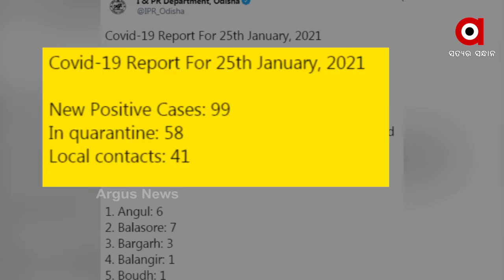ଜାନୁଆରି 27ରୁ ପୁଣି ଟିକାକରଣ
ରାଜ୍ୟରେ ଗତକାଲି ସୁଦ୍ଧା 1ଲକ୍ଷ 77ହଜାର 90 ଜଣ ଟୀକା ନେଇଛନ୍ତି । ପ୍ରଥମ ପର୍ଯ୍ୟାୟରେ 3ଲକ୍ଷ 50ହଜାର 726ଜଣଙ୍କୁ ଟୀକା ଦେବା ପାଇଁ ଯୋଜନା କରାଯାଇଥିଲା । ତେବେ ଆସନ୍ତାକାଲି କେବଳ ଭୁବନେଶ୍ୱରରେ ଟିକାକରଣ ହେବାକୁ ଥିବାବେଳେ 28ରୁ ଅନ୍ୟ ଜିଲ୍ଲାରେ ହେବ.